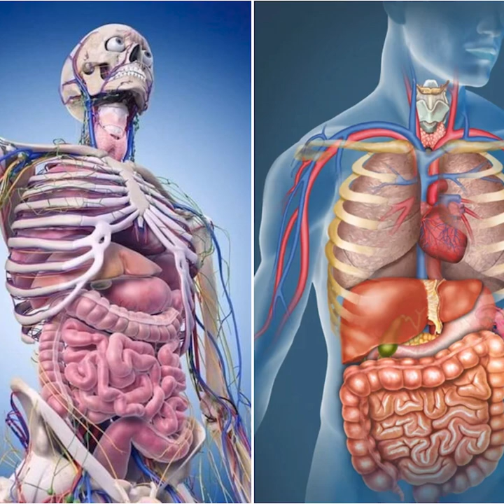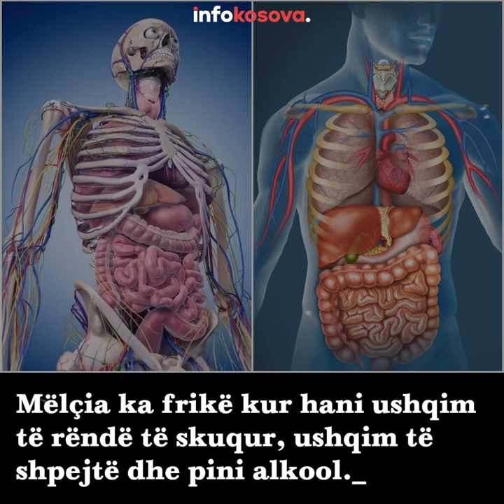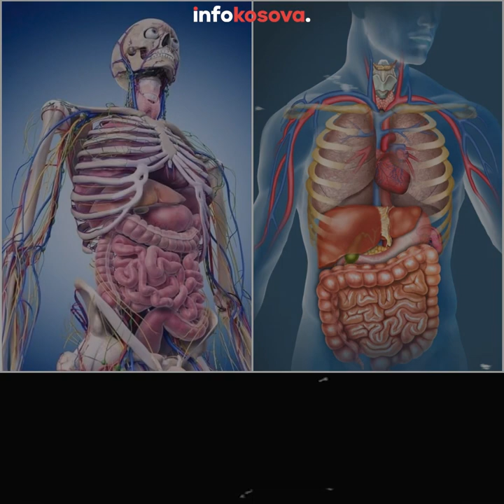Mbani organet tuaja të shëndetshme